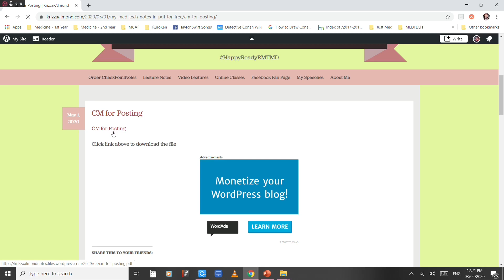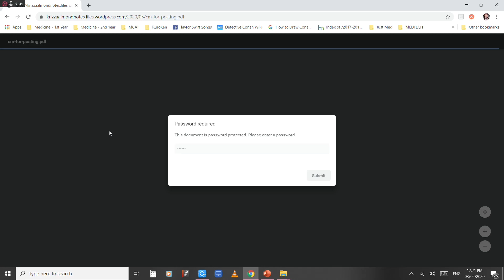How To Download My Lecture Notes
If you want to know how to download the lecture notes in PDF format that I’m sharing, please watch this.